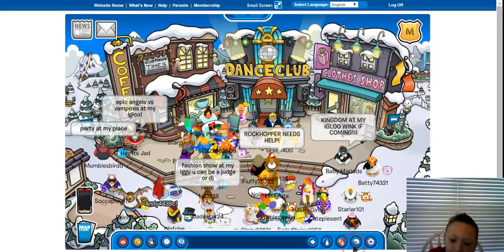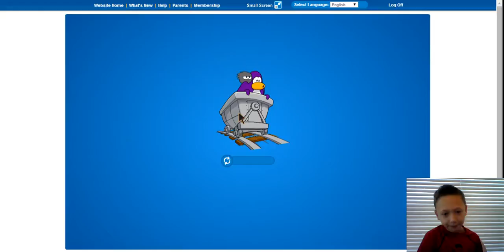Club penguin Season 2 pt 2: 70k coins now 80k?!?!?!?!??!?!?!